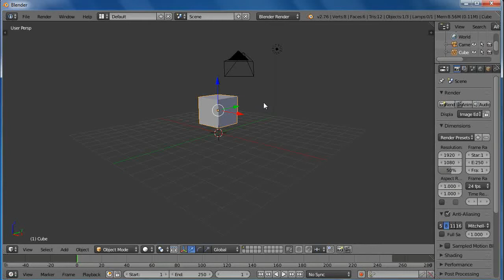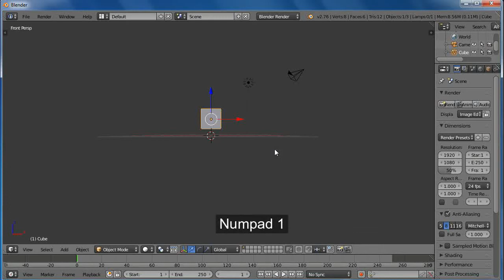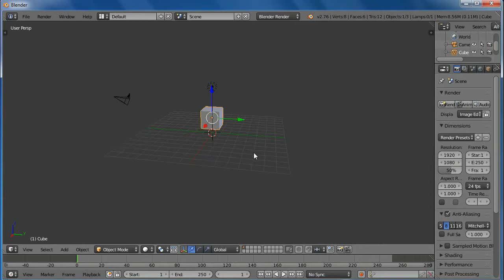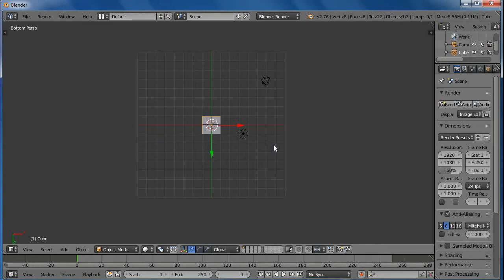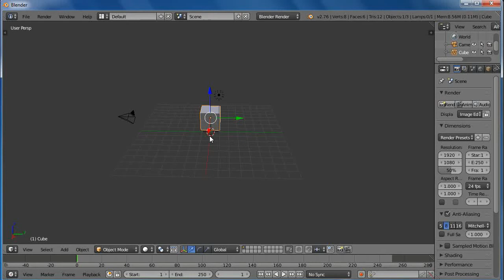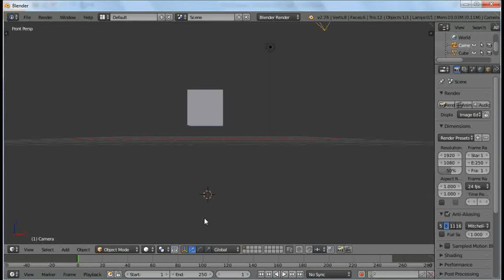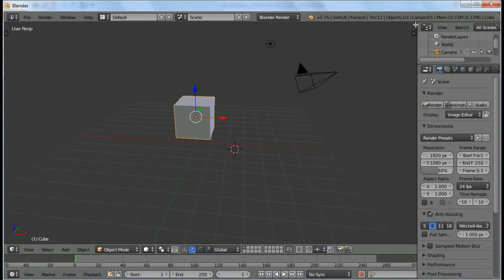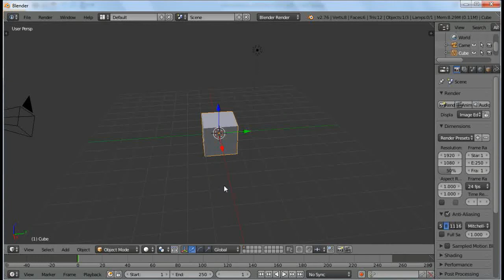Blender Tutorial: blender for beginner in hindi urdu lesson 2 working with view ports (windows)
This is a blender beginner/basic course training series.This is lesson two, in this lesson we learn about blender view ports (windows).